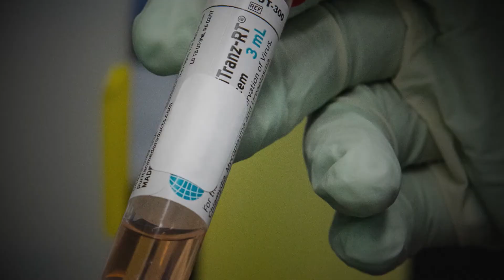LIVING IN THE NEW NORMAL: RACE FOR A VACCINE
The timetable for developing a safe and effective COVID-19 vaccine has been accelerated. But when can we realistically expect to be protected against the dangerous novel coronavirus? Local health experts and researchers discuss the latest on the vaccine and treatment in the next episode of WYES' recurring series about the impact of COVID-19 on our lives. LIVING IN THE NEW NORMAL: RACE FOR A VACCINE premiered on WYES-TV on Thursday, October 8, 2020 at 7pm.